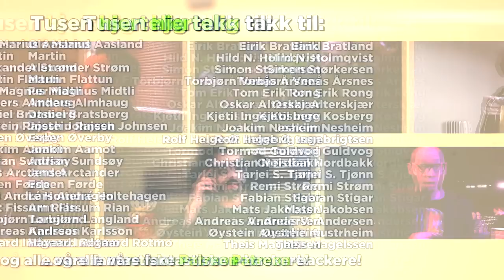E-sportsatsing på Tiller VGS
Tiller videregående skole har siden august 2017 tilbudt programfaget e-sport til elevene. Skolen har i høst arrangert turnering i CS:GO, og 3. januar var Frida på stedet under finalen i turneringen for å høre mer om hvorfor Tiller VGS valgte å satse på e-sport!